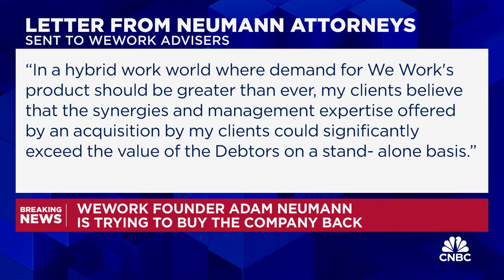WeWork founder Adam Neumann is trying to buy the company back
CNBC's Andrew Ross Sorkin reports on the latest news.